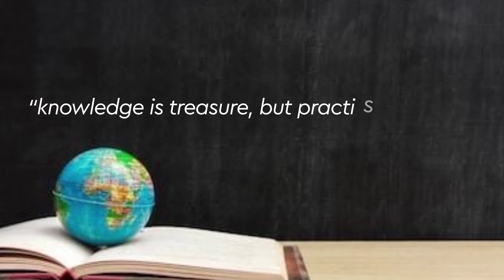Classificaction Of Ancient History | A Short Explanation by Abhishek. Sir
Hello Aspirants,
We are here with another interesting topic that is,
Classificaction of Ancient History by Abhishek. Sir
Here we are discussing about its types and many more.

Watch our daily current affairs video is now available for you 🙏🏻

Support Us 🙏🏻